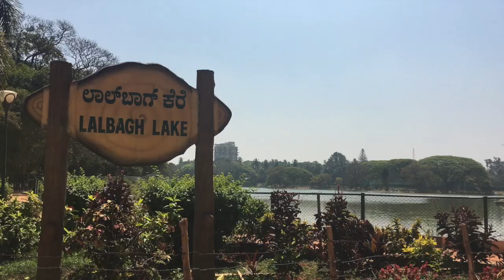India, Bangalore Metro, Lalbagh Station